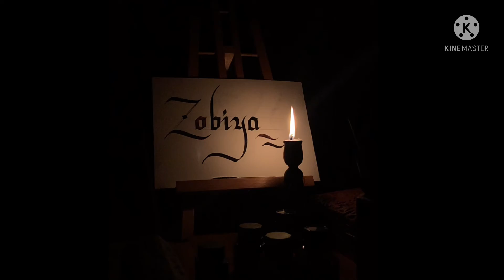Zobiya name calligraphy by khush navees abunasar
Calligraphy Urdu roman and Hindi